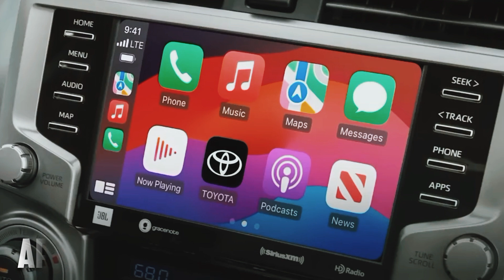2024 Toyota 4Runner Overview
2024 Toyota 4Runner Overview | Toyota

toyota 4runner
2024 toyota 4runner
toyota 4runner review
2023 toyota 4runner
new toyota 4runner
toyota 4runner 2024
2024 toyota 4runner redesign
toyota 4runner 2023
toyota 4runner 2024 interior
2024 toyota 4runner limited
toyota 4runner sixth gen
toyota 4runner vi
2025 toyota 4runner
toyota 4runner 6th gen
toyota 4runner next gen
toyota 4runner 6th generation
toyota 4runner 2024 redesign
toyota 4runner 2024 model